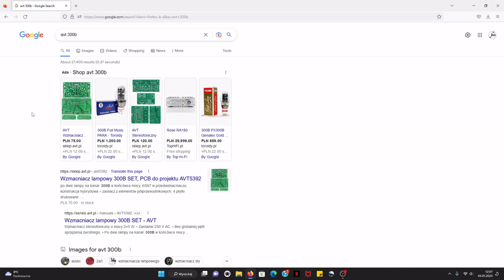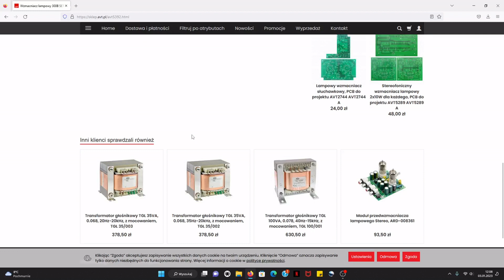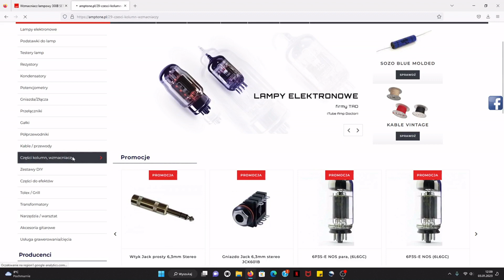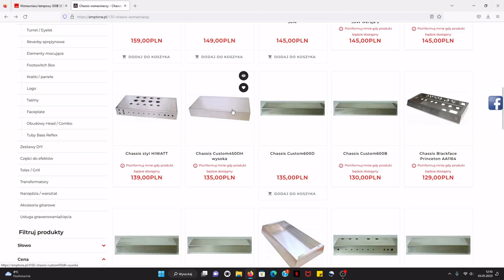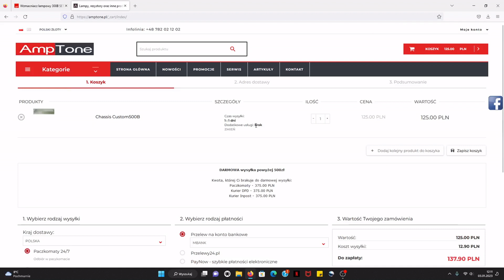#2 wzmacniacz lampowy 300b AVT - budowa krok po kroku 🙂 //OBUDOWA